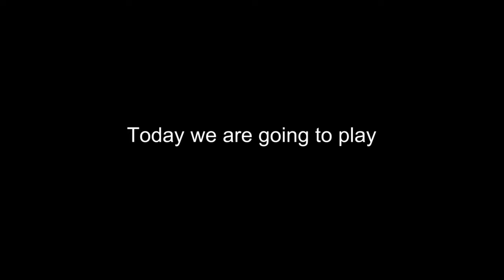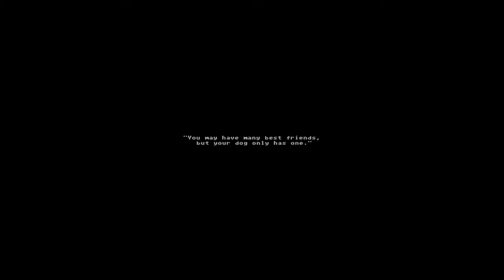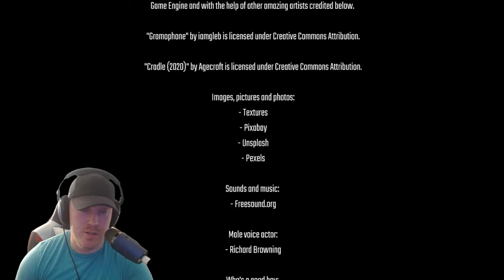WE HAVE TO SAVE OUR DOG DOWN IN THE SEWER....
Rotten Flesh is a cosmic horror survival game where you have just lost your dog named Roy and you have to find him. Venture deep into the sewers where your dog was lost. However, something else can also hear your screams in the tunnels. Lets see what awaits us in the dark...